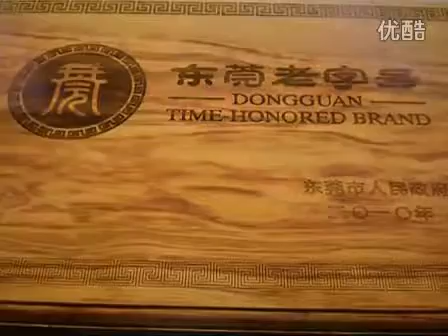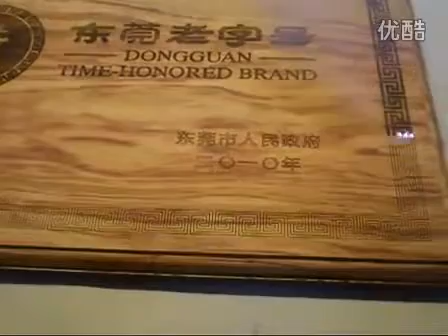Philicam CE standard co2 laser marking on wood